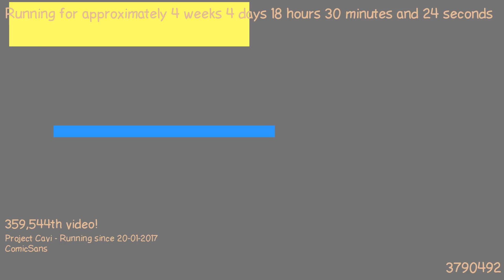1487781274 - Webdriver Cavi - F_0